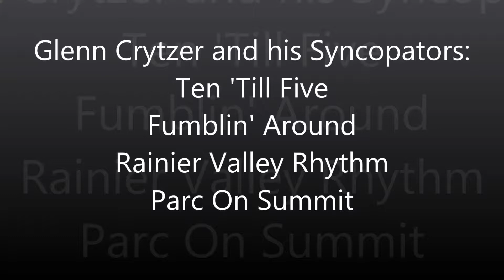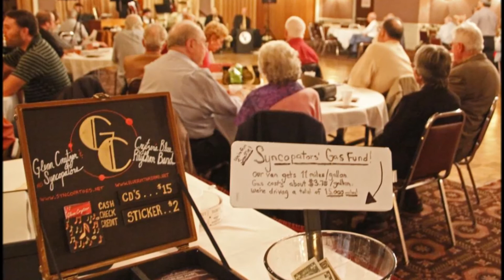Glenn Crytzer swing mix